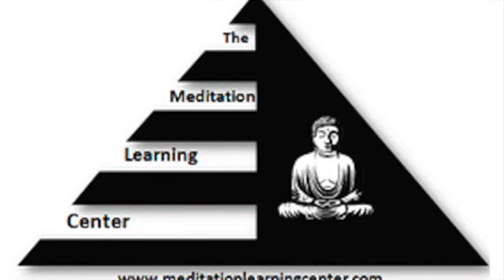Buddhism Basics Explained - Shane Wilson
Although meditation is not only a Buddhist practice, in this video the basic principles of Buddhism are explained using an analogy of a doctor and how to treat  the disease of a patient. The explanation is a unique look at the four noble truths and the eightfold path. The  class itself was a part of the course "Mindfulness in Plain English" based on the book written by Bhante Henepola Gunaratana. Course was presented by Shane Wilson and AIBMC of Mesa Arizona.